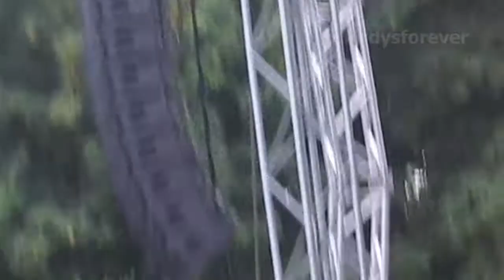Johannes Oerding in Halle - Oben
aufgenommen am 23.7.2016 in Halle